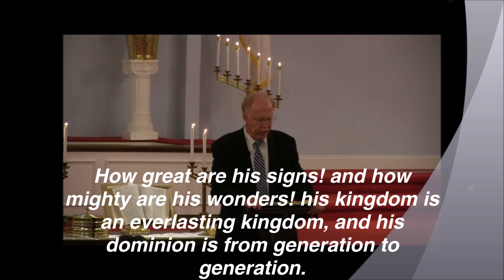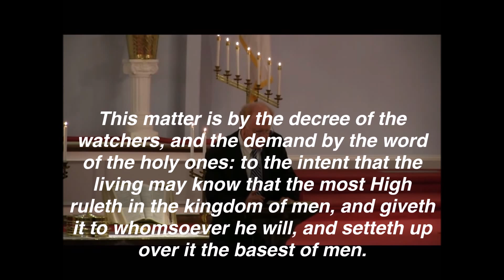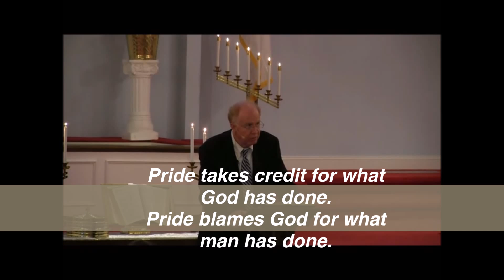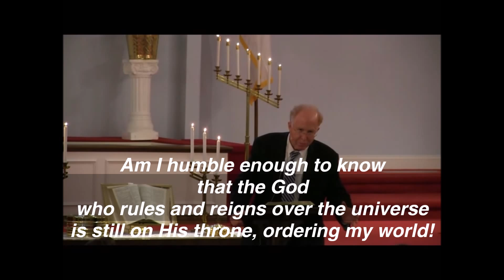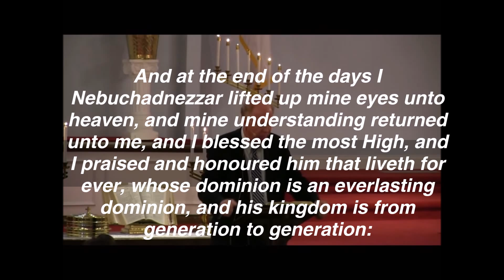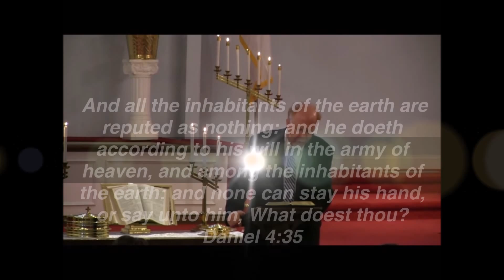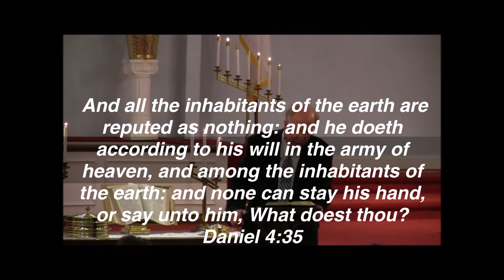NEBUCHADNEZZAR'S CONVERSION Message Sunday Evening June 14, 2015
DARING FAITH - Daniel dares to tell the King the interpretation of his pride crashing dream.  Nebuchadnezzar learns the lesson we all must learn, "Pride goeth before a fall."